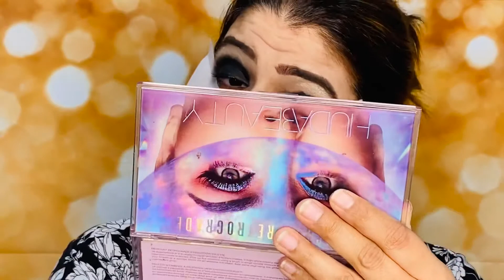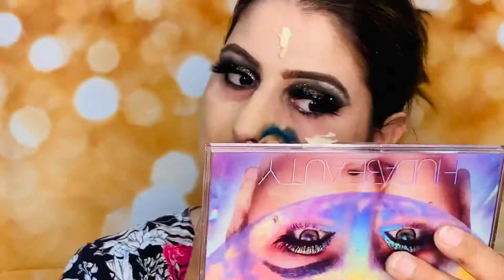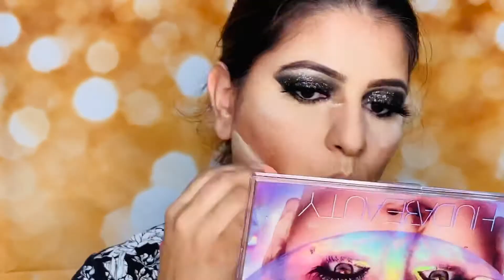Smoky eyes with disco glitters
Follow for more videos tips

Disco eyes 💃🏼 💃🏼 💃🏼 😁😁😁 with MORPHE 39L pallet & colourpop glitter jelly 💐💐💐💐💐💐💐💐.